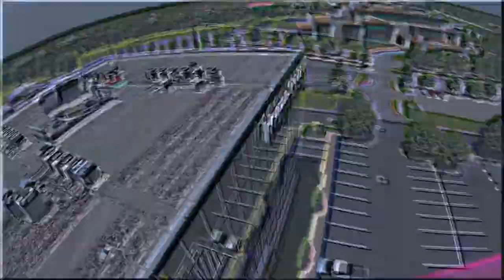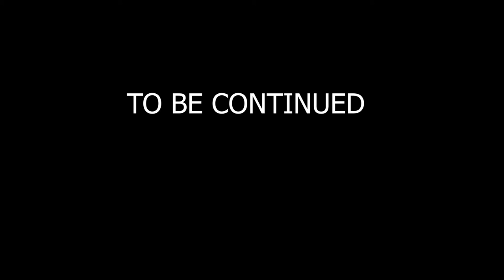Arkansas adventures part 2 ripping the knob off with twin quad frames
INFO DESCRIPTION OVER 5K PLEASE CLICK VIEW MORE FOR FULL DETAILS

thanks to Cory aka twin quad frames
Jon wood aka ju5tbychance
Travis Knoblauch aka nobody fpv
and the rest of the guys in springdale for the awesome time you guys rock

please check out the guys that keep me in the air

the stuff I used in this video

gear
this was shot on this

my laptop i use to program quads in the field

ground gear

video was made on a beefy upgraded version of this

if you work in your garage you need this or anywhere for that matter

that cool looking sleeve stuff if you use 4in1escs

you want it to stick and almost never come off? here you go

wanna deck that thing out in lights use these very tough

the best fatshark goggle power cable on this planet